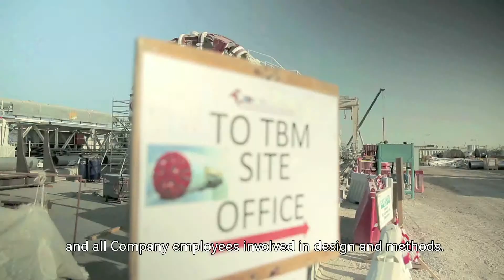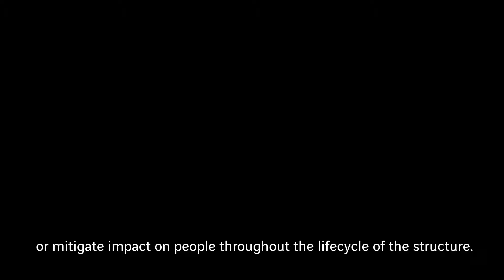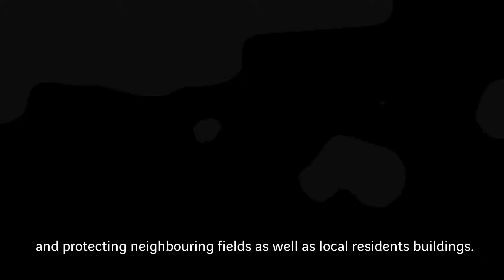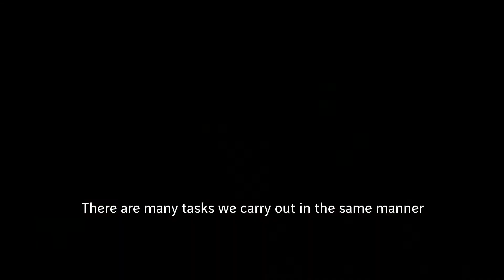VINCI Construction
Vinci, corporately styled VINCI, is a French concessions and construction company founded in 1899 as Société Générale d'Enterprises. Wikipedia
Stock price: DG (EPA) €86.68 +2.12 (+2.51%)
CEO: Xavier Huillard (2006–)
Headquarters: Rueil-Malmaison, France
Revenue: 38.07 billion EUR (2016)
Profit: €1.90 billion (2016)
Subsidiaries: Eurovia, Cegelec, Vinci Autoroutes,
Founders: Vinci, corporately styled VINCI, is a French concessions and construction company founded in 1899 as Société Générale d'Enterprises. Wikipedia
Headquarters: Rueil-Malmaison, France
Subsidiaries: Eurovia, Cegelec, Vinci Autoroutes, MORE
Founders: Alexandre Giros, Louis Loucheur